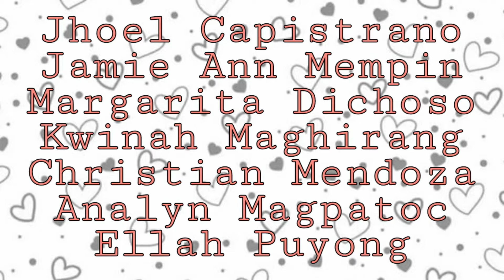BIKTIMA NG 10.10 SA SHOPEE || PAANO MAMBWISIT NG ASAWA PART 4